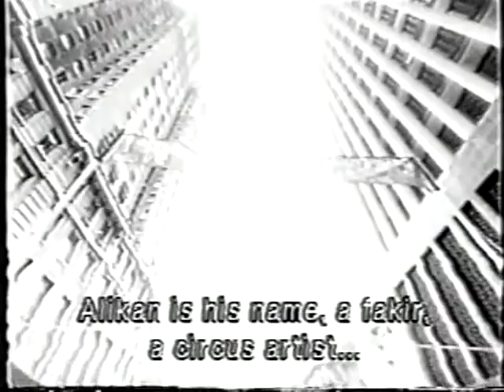O Profeta da Fome Rare Trailer José Mojica Marins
Original Trailer of "O Profeta da Fome (The Prophet of Hunger)" 1970 weird movie!!